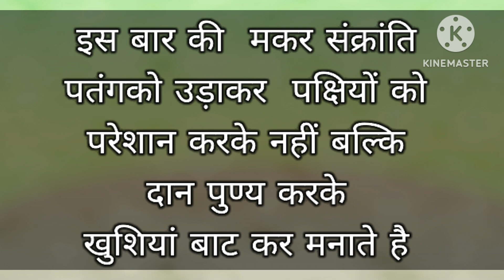makar sankrati 2024 latest hindi status |makarsankrati hindi suvichar